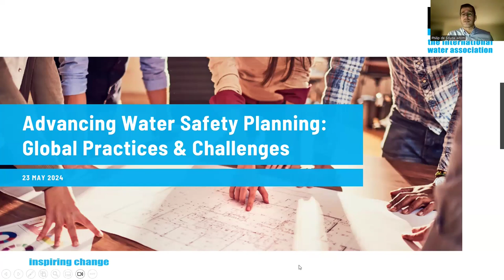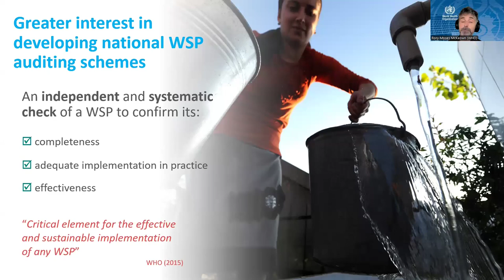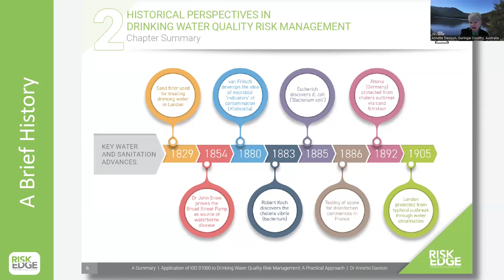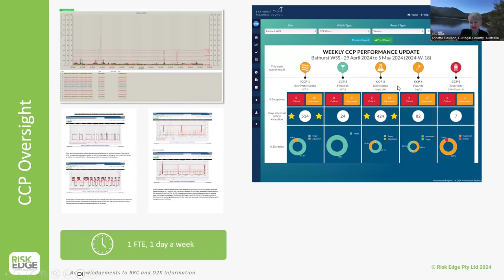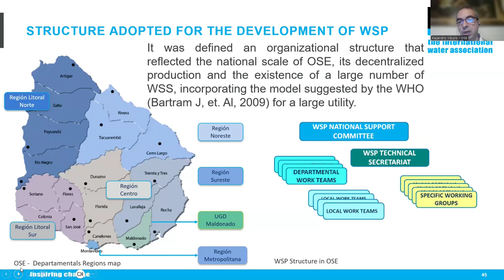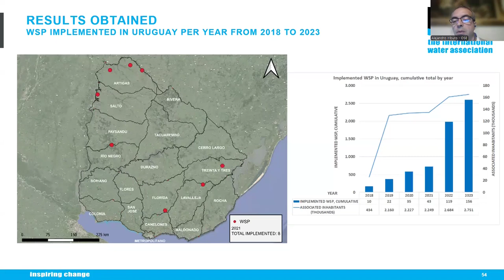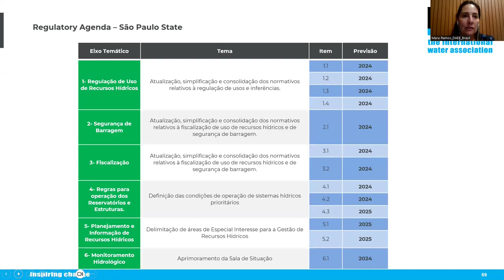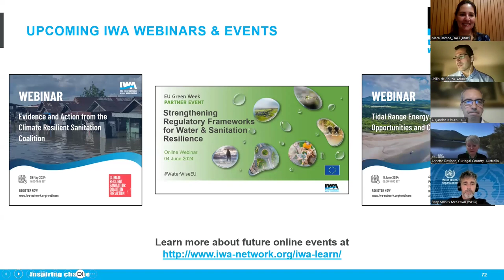Advancing Water Safety Planning: Global Practices & Challenges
This webinar was organised by the IWA Specialist Group (SG) on Water Safety Planning.

Water Safety Planning (WSP) is a comprehensive risk management approach that includes all steps in the water supply chain from catchment to consumer. WSP serves as a proactive management system, ensuring continuous supply of safe drinking-water by: (i) knowing the system thoroughly, (ii) identifying where problems might occur, (iii) putting barriers and management systems in place to prevent challenges , and (iv) ensuring smooth functioning of all parts of the water supply system.

The second edition of the WHO – WSP Manual released in 2023, reflects practical experiences in water safety planning gained from around the globe. Water safety planning fundamentals remain and some major changes include, (WHO, 2023): (i) greater emphasis on a progressive improvement approach to WSP development and (ii) more focus on  sustained and effective implementation of water safety planning, through development of a ‘Water Safety Planning in Action’ concept (requiring continuous cycles of WSP development, operation, verification, and review).

This webinar shared the experiences and challenges in developing,  implementing and sustaining water safety planning practices by utilities from various geographies and with varying states of WSP maturity.